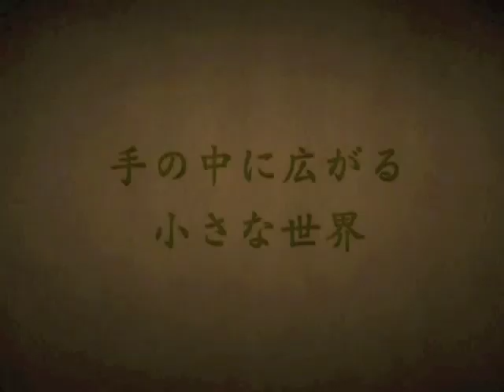Flip Book Series Vol. 5: Welcome Village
This flip book series created by Seigensha introduces its viewers to extraordinary worlds with soft drawings created with warm colors and unique designs. The fifth volume is about a very welcoming village and its villagers who are full of life! Each adorable paperback book includes a special slipcase too, making them perfect little gifts for all ages! Don’t forget to check out the other volumes in the series too!